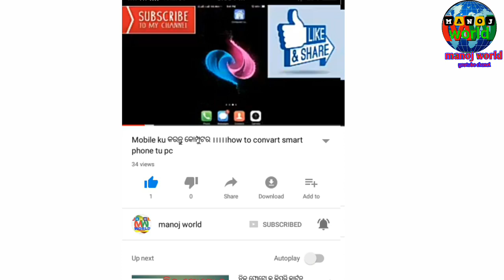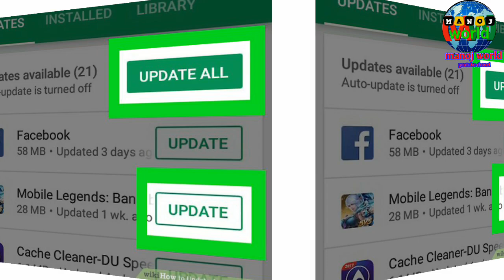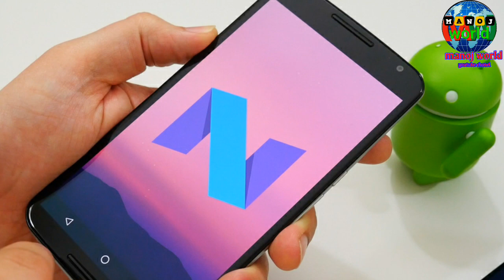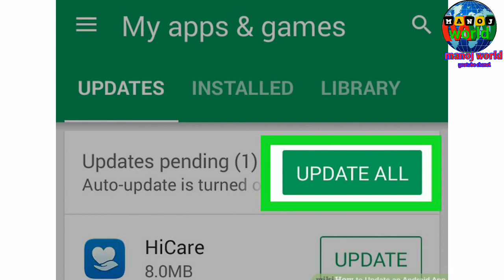Update ଆଉ upgrade ଭିତରେ ଫରକ କଣ।।what deference betwen update and upgrade।।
Hi friend am manoj today am soing you

Difference Between Update and Upgrade. Updates in computer hardware and software are patches of code that are released in order to address certain issues or to activate specific functionalities. ... An upgrade is the act of replacing your product with a newer, and often more superior, version or similar product.apt-get update updates the list of available packages and their versions, but it does not install or upgrade any packages. apt-get upgrade actually installs newer versions of the packages you have. After updating the lists, the package manager knows about available updates for the software you have installed.i friend am manoj welcome to my chanel ""”manoj world""